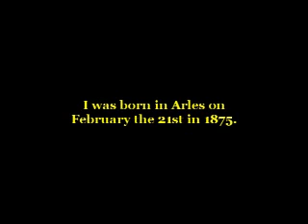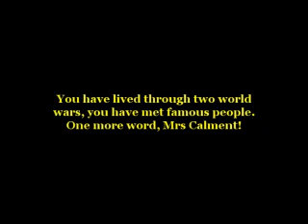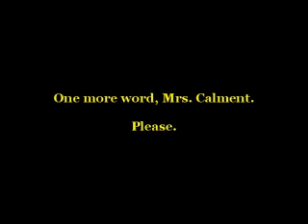History of Jeanne Calment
This is "The History of Jeanne Calment," a person I greatly admire and am trying to emulate. She was born in 1875 and died in 1997 at 122 years old.